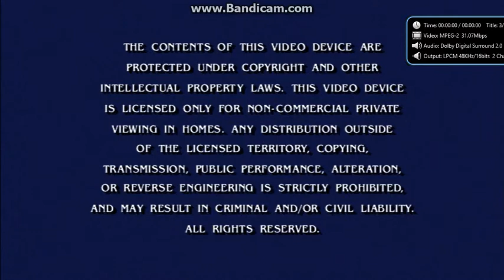Opening To A Boy Named Charlie Brown 2006 DVD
Here Is The Opening To A Boy Named Charlie Brown 2006 DVD And Here Are The Order:
1.CBS DVD Logo
2.FBI Warning Screen
3.DVD Menu
4.MPAA Rating Screen
5.Cinema Center Films Presents Logo
That's All.
NOTE:Paramount Home Entertainment Had Distributed This DVD. But The Logo Wasn't Shown!